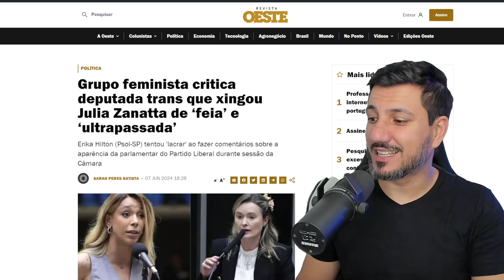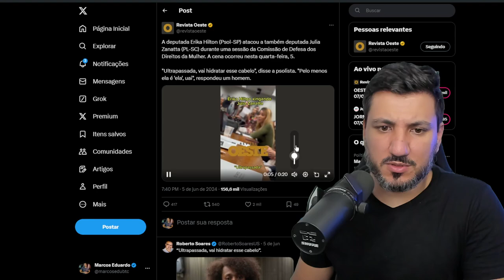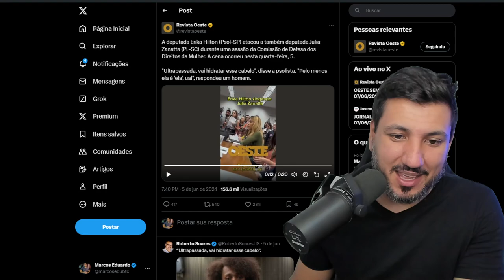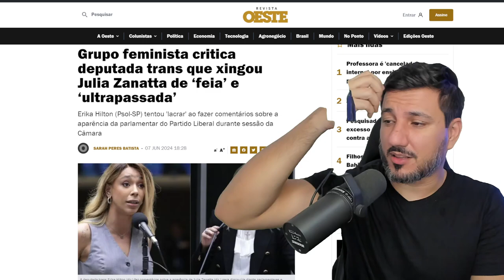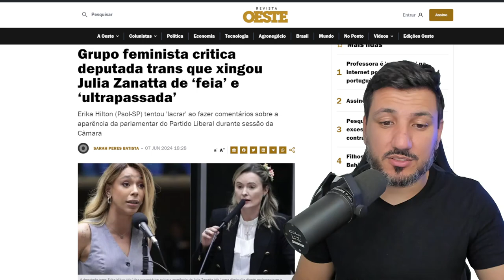ERIKA HILTON TOMA PATADA DE NIKOLAS FERREIRA AO CHAMAR JULIA ZANATA DE FEIA